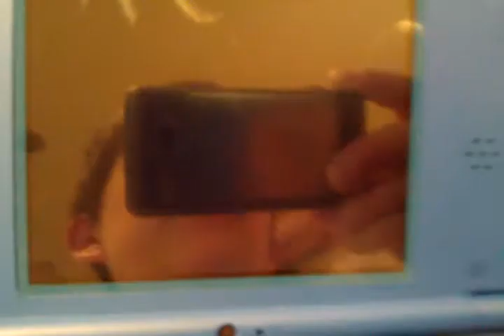FRAXTURE EVOLVING INTO HAXOUROUS!!!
i CAN'T BELIEVE MY FRAXTURE IS EVOLVING!